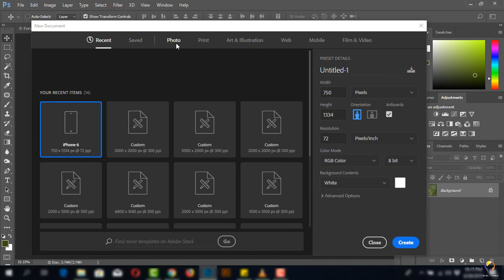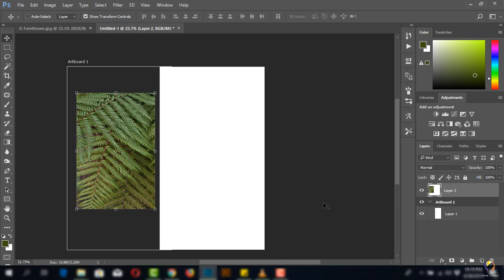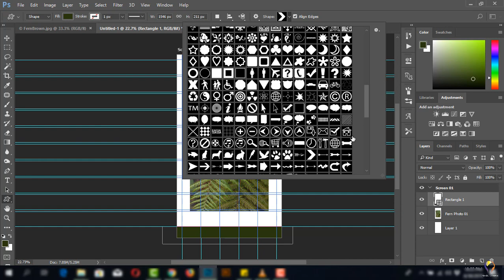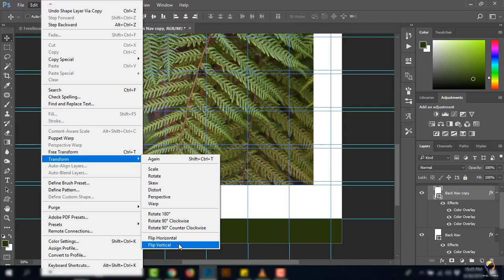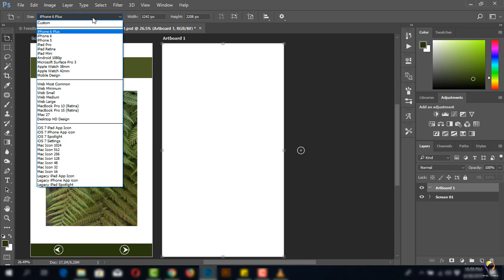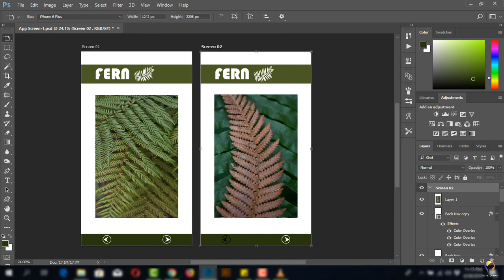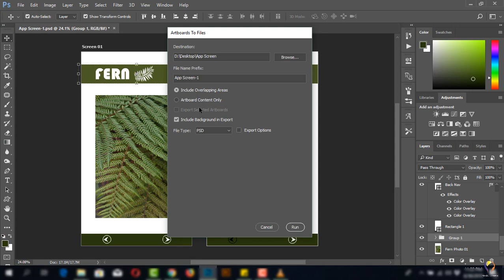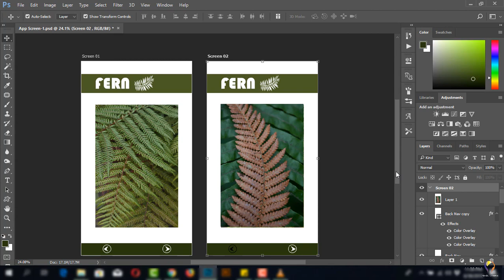Photoshop - 78 - Artboards- Designing for the screens